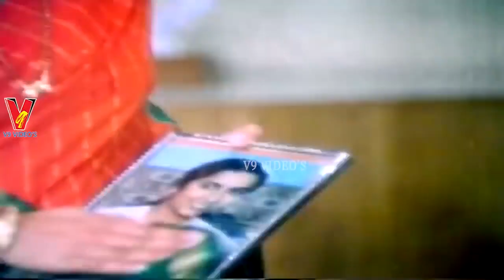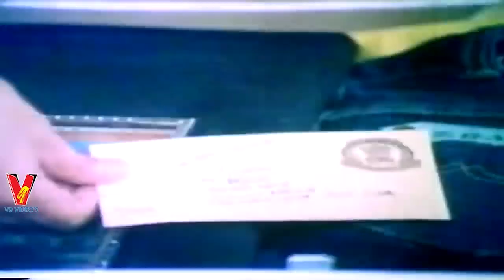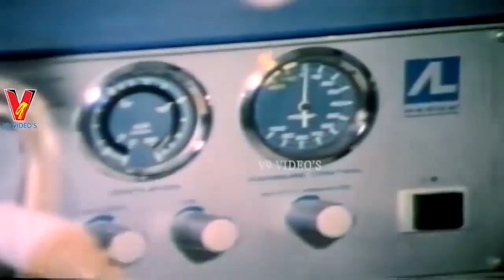MAMATHALA KOVELA | PART 13/13 | RAJASEKHAR | SUHASINI | JAGGAYYA | V9 VIDEOS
Watch And Enjoy Telugu Movie Mamathala Kovela  Part 13 On V9 Videos.

Starring : Rajasekhar, Suhasini, Jagayya, Sudhakar, Velu, Rallapalli Among Others.